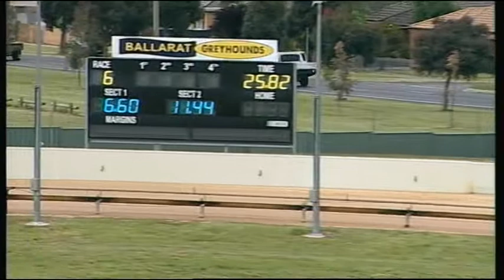BAL MON 06 NOV 17 R6